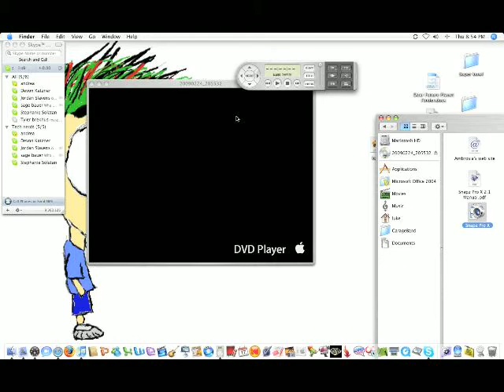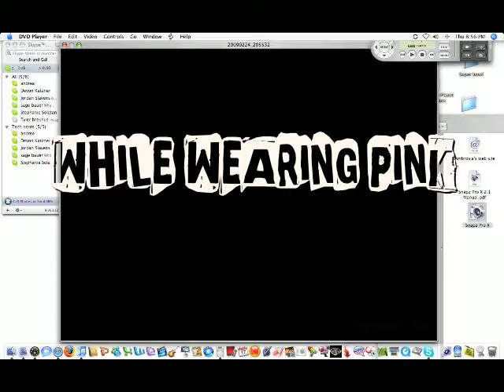Pinko Ginger Makes Buzzer Beater (Special Effects Version)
So its the end of a blow out game and what better way to cap it off than with an amazing shot made by the team Ginger.